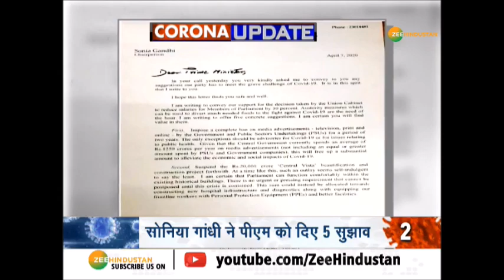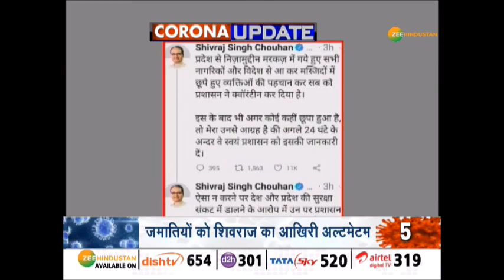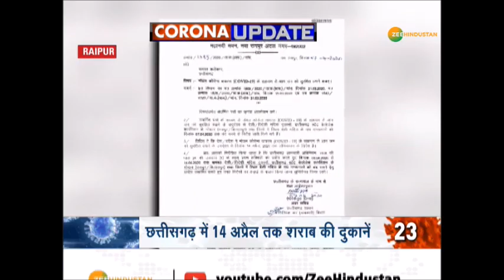देखिए अभी तक की हर जरुरी खबर |COVID19 | Coronaviruse | Top News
देशभर में अब तक Corona के कितने Positive मामले हैं, कितने लोगों की मौत और कितने ठीक हुए, देखिये अभी तक कि हर जरुरी खबर

About Channel